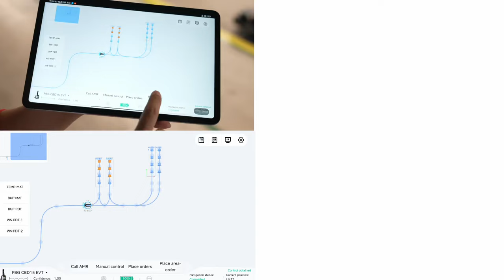New ARRIVALS｜QuickGO Autonomous Forklift Solution—Flexible point to point pallet moving